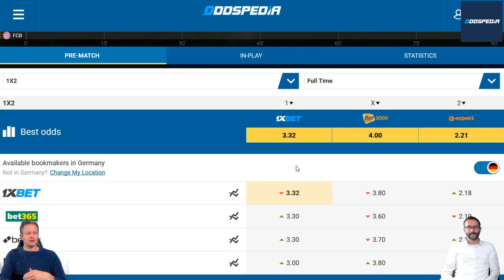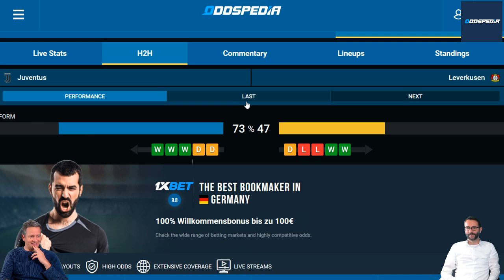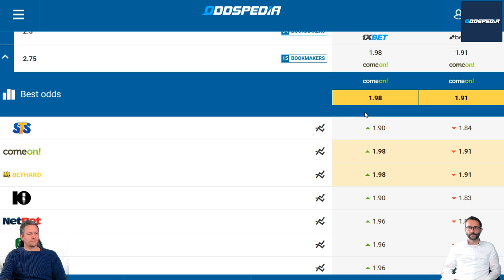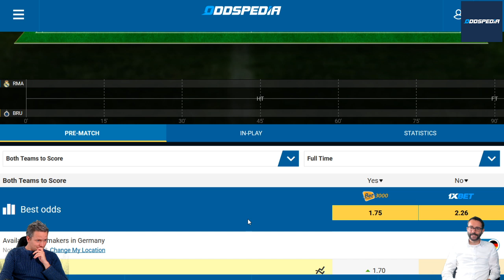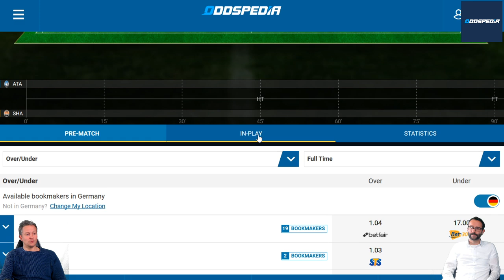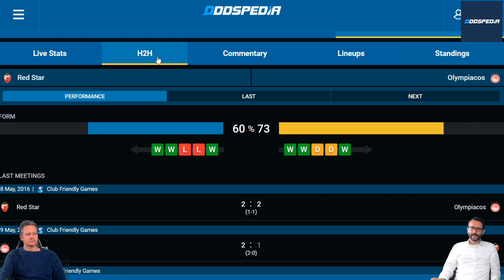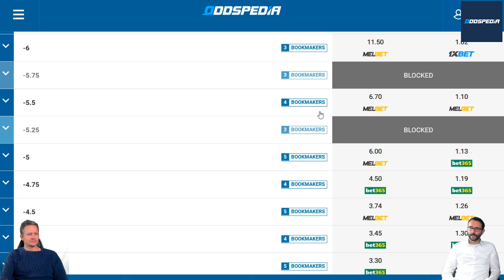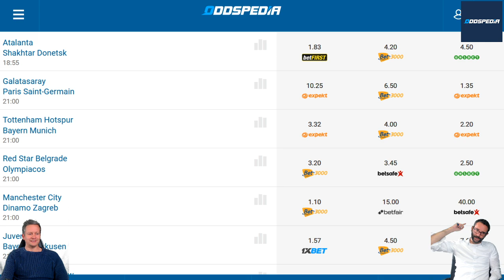CHAMPIONS LEAGUE TIPPS #01 für die Spiele HEUTE am Dienstag, 01.10.2019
Am 2. Spieltag der Champions League kommt es heute am Dienstag zu einigen interessanten Spielen!
Radek und Chris werfen einen Blick auf die Spiele und geben wie immer ihre Prognosen und Wett-Tipps ab.

Im Fokus stehen dabei die beiden Spiele der deutschen Mannschaften.
Bayern München muss zum Vorjahres-Finalisten nach Tottenham.
Bayer Leverkusen ist zu Gast bei Juventus Turin.

Außerdem spielt Real Madrid zu Hause gegen Club Brügge, Manchester City empfängt Dinamo Zagreb und Atletico Madrid ist zu Gast bei Lokomtiv Moskau.